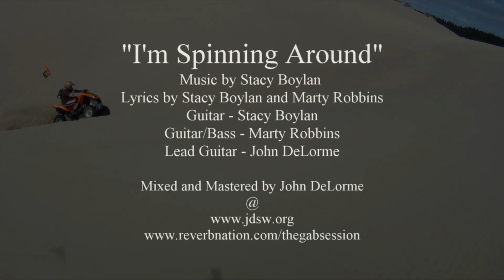Winchester Bay dunes Oregon 5-23-14 "GoPro footage"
Riders - Adam, Robbie, Nick, Don, Jeff, Shawn, Eric, Jason, Dawn and Marty. Just a bunch of friends riding our ATV's on the sand dunes at Winchester Bay, Oregon, located on the Oregon dunes. We use GoPro helmet cameras to capture our fun filled weekends. The song is called "I'm spinning Around" and it was performed by the Gab Session.